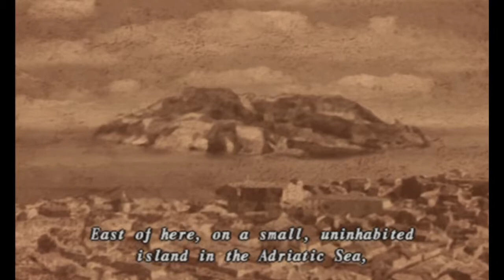Let's Play Shadow Hearts 2 #16 - House of Puzzles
In this episode, we head into a house full of puzzles and traps. Will I be able to solve them? I have a guide so probably.